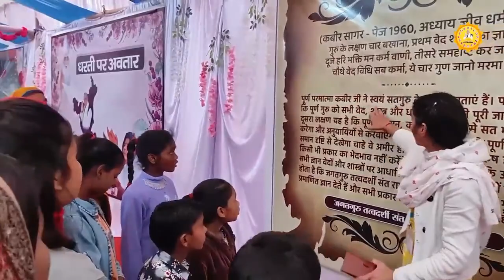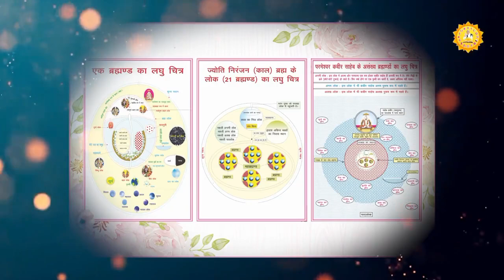प्रदर्शनी का अद्भुत नजारा | Satlok Ashram Mundka | SATGURU SANDESH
संत रामपाल जी महाराज जी से नाम दीक्षा प्राप्त करने के लिए या अपने नजदीकी नाम दीक्षा केंद्र का पता करने के लिए ये फॉर्म भरें -

अथवा निम्न नंबरों पर काल करके पता कर सकते हैं -

पढ़िए पवित्र पुस्तक "ज्ञान गंगा" और "जीने की राह" निःशुल्क,
हमारी वेबसाइट से डाउनलोड करें -

अथवा "जीने की राह" या "ज्ञान गंगा" में से कोई एक पुस्तक निःशुल्क घर मगवा सकते हैं।

जगतगुरु तत्वदर्शी संत रामपाल जी महाराज
~ ( Spiritual Leader Saint Rampal Ji )

~ आध्यात्मिक जानकारी के लिए आप संत रामपाल जी महाराज जी के मंगलमय प्रवचन सुनिए। संत रामपाल जी महाराज YOUTUBE चैनल पर प्रतिदिन 7:30-8.30 बजे। संत रामपाल जी महाराज जी इस विश्व में एकमात्र पूर्ण संत हैं। आप सभी से विनम्र निवेदन है अविलंब संत रामपाल जी महाराज जी से नि:शुल्क नाम दीक्षा लें और अपना जीवन सफल बनाएं।

★ Connect us:-

Saint Rampal Ji - The Supreme God 🙏

सत साहेब जी 🙏❣️

Keywords -

• Jagatguru Rampal Ji
• Satsang Live
• Sant rampal Ji
• Satguru Sandesh
• Satguru Rampal Ji Maharaj
• Satlok Ashram Youtube Channal
• Satlok Ashram
• Satlok
• Sant Rampal Ji Maharaj
• Satguru Sandesh, SatguruSandesh satguru sandesh

संत रामपाल जी महाराज के सत्संग mp3 डाउनलोड,
sant rampal ji satsang, sant rampal ji maharaj bhagat interview,
sant rampal ji maharaj bhavishyavani,
mantra jaap sant rampal ji maharaj, satsang rampal ji maharaj,
सत्संग रामपाल जी महाराज का,
आज का सत्संग रामपाल जी महाराज का